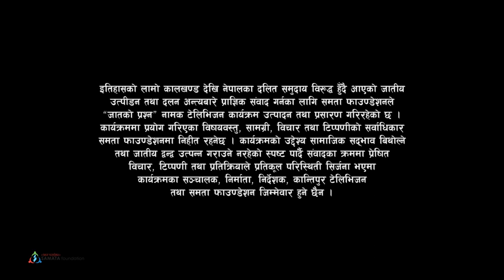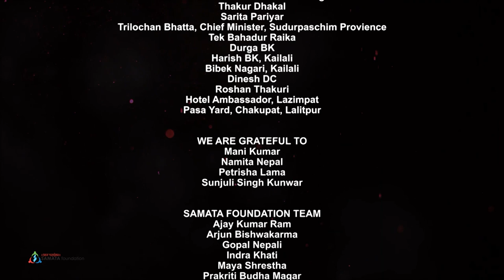जातको प्रश्न | CM of Sudurpaschim Pradesh in Jaatko Prashna with Rajesh Hamal | Episode 9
In Conversation with Chief Minister of Sudurpaschim Pradesh Trilochan Bhatta in Jaatko Prashna with Rajesh Hamal. Jaatko Prashna is a weekly television show being broadcast every Saturday 6.30 PM and 10.00 PM exclusively on Kantipur Television HD.

The TV show is produced by Samata Foundation in collaboration with Christian Aid Nepal along with production partner Shanta Nepali Productions.

यस च्यानलमा अपलोड भएका हरेक सामग्री कपि, Download गरी अन्य Channel मा upload गरेको पाइएमा प्रचलित कानुन बमोजिम कारबाही गरिनेछ ।